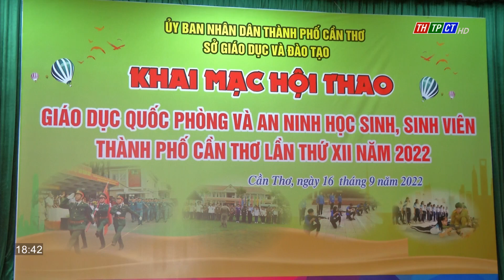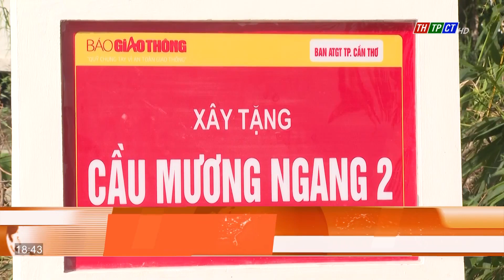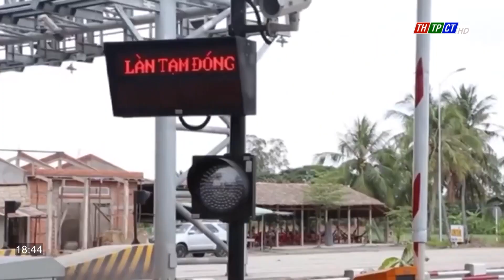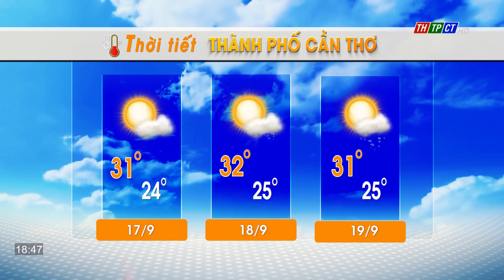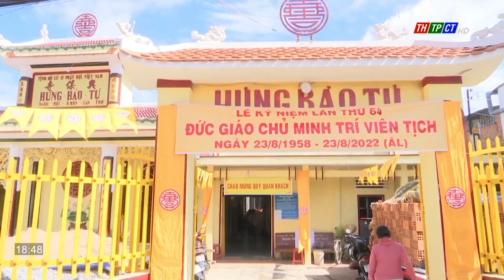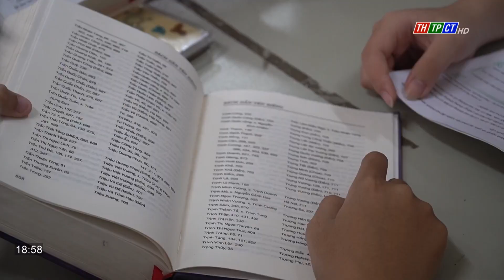Thời sự THTPCT tối 16/9/2022| Cần Thơ TV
0:00 Giới thiệu chương trình
1:05 Khảo sát việc thực hiện Nghị quyết số 09 tại Cần Thơ
2:55 PS: Khởi công khách sạn Wink Cần Thơ tiêu chuẩn quốc tế cao 19 tầng
5:24 Lấy ý kiến về chức năng, nhiệm vụ của Viện Kiểm sát Nhân dân
6:31 Khảo sát Nghị quyết 20 tại TP. Cần Thơ
8:00 PS: Người bị nhiễm COVID - 19 cần biết
11:02 Hội thao giáo dục quốc phòng và an ninh học sinh, sinh viên
12:34 Khánh thành cầu Mương Ngang 2
13:31 BOT Cai Lậy sẽ chính thức thu phí trở lại từ ngày 7/10
14:20 PS: Cần Thơ xúc tiến các dự án chống ngập hoàn chỉnh
17:31 Thăm các Hội quán Tịnh độ cư sĩ
18:30 Công bố chứng chỉ công nhận iso 15189:2012
19:32 Xuất khẩu cá tra vào anh tăng gấp 3 lần
20:20 Đề nghị cung cấp đủ xăng dầu phục vụ nông nghiệp
21:52 PS: Liên kết để cùng phát triển
24:59 Chuẩn bị ngày hội du lịch sinh thái Phong Điền – Cần Thơ
25:47 PS: Lan tỏa niềm đam mê sách